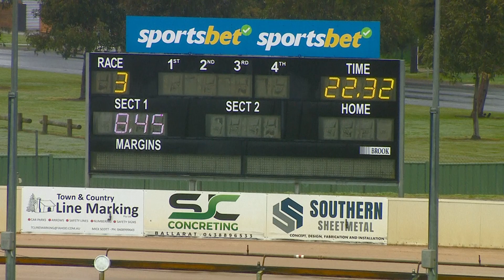BAL SAT 19 AUG 23 R3